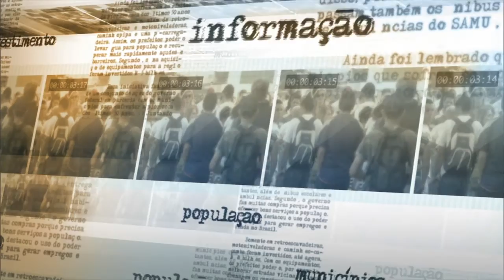Política brasileira de doação de sangue e hemoderivados é reconhecida internacionalmente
NOTÍCIAS DA FONTE - 16.06.15: O ministro da Saúde, Arthur Chioro, concedeu entrevista coletiva após solenidade em comemoração ao Dia Mundial do Doador de Sangue, nesta terça-feira (16). Chioro falou da necessidade que o país tem em aumentar o número de doadores de sangue, além de fidelizá-los. O ministro também lembrou que a política brasileira de doação de sangue e hemoderivados é reconhecida internacionalmente, fruto de uma longa trajetória de mudanças de leis e conscientização da sociedade.